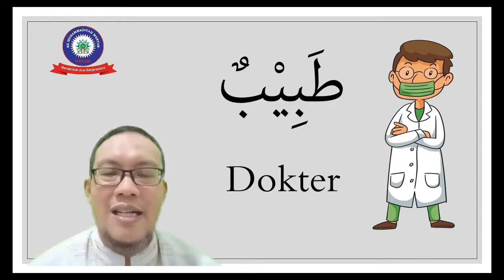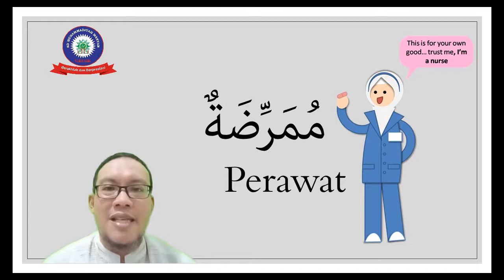Kosa Kata Tentang Profesi Dalam Bahasa Arab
Diambil dari buku Wal Ashri tentang profesi